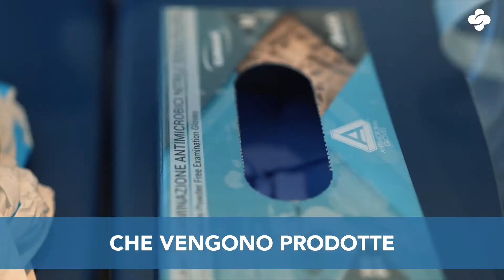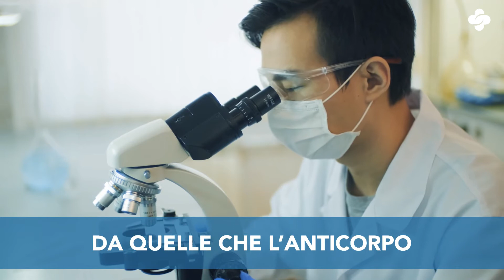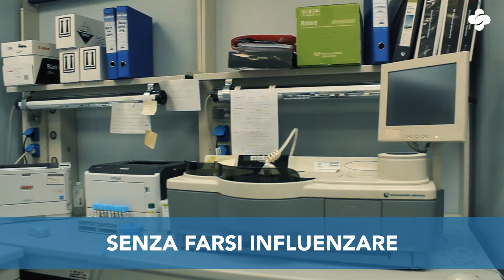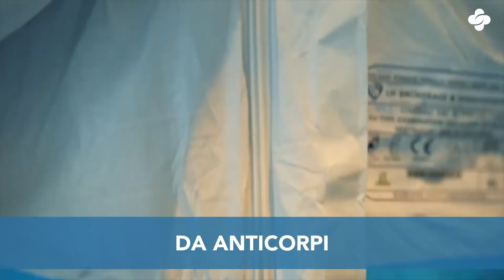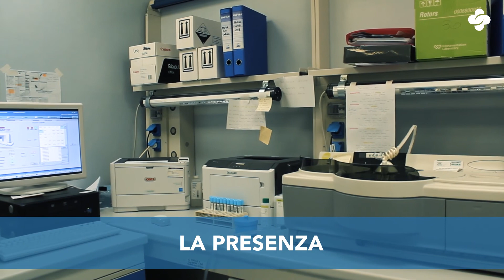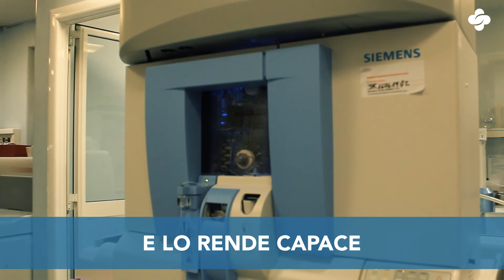Covid-19, tutto quello che sappiamo sul vaccino, varianti, tamponi e sierologici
Per cercare di fare un po’ di chiarezza abbiamo parlato con il dott. Stefano Garrone, Direttore Tecnico del Laboratorio Analisi di Paideia.